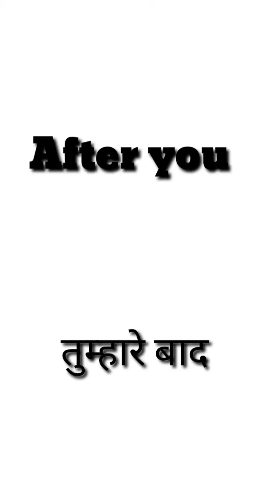English learning Use of "After" - के बाद।